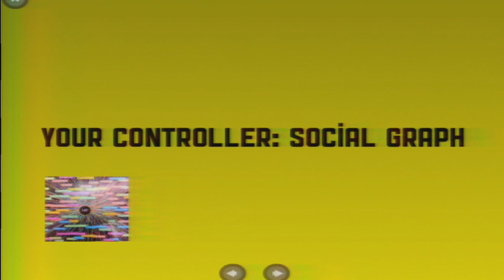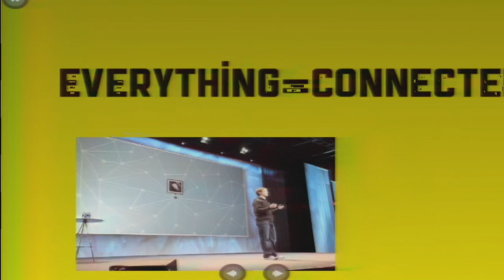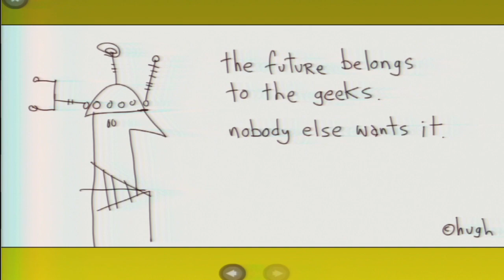TEDxBloomington -- Robert Scoble -- "The 2030 Class Is Arriving"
Robert Scoble co-authored Naked Conversations: How Blogs are Changing the Way Businesses Talk with Customers and is a well-known technology blogger/evangelist. He is best known for his blog, Scobleizer, which came to prominence during his tenure as a technical evangelist at Microsoft. He currently works for Rackspace where he is building a community called Building 43.

At TEDxBloomington, Scoble talks about how, today, we're about midway between his graduating class from the mid 1980s and that of babies being born today, that of 2030. Reviewing all the current technology that was unavailable during his education, he asks what the future will look like for these new babies, and suggests a series of ideas so we can help our children better prepare. He says "The future belongs to the geeks" and asks "Are we preparing our kids to be the geeks of the future?"

About TEDx In the spirit of ideas worth spreading, TED has created a program called TEDx. TEDx is a program of local, self-organized events that bring people together to share a TED-like experience. Our event is called TEDxBloomington, where x = independently organized TED event. At our TEDxBloomington event, TEDTalks video and live speakers will combine to spark deep discussion and connection in a small group. The TED Conference provides general guidance for the TEDx program, but individual TEDx events, including ours, are self-organized.